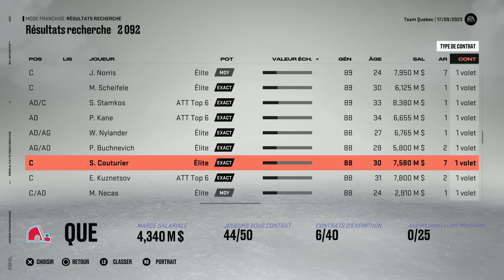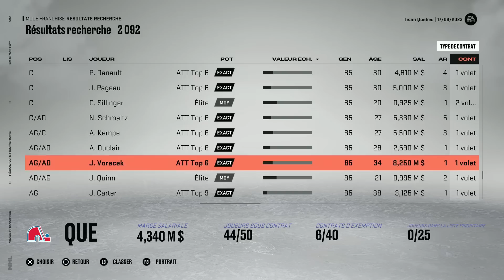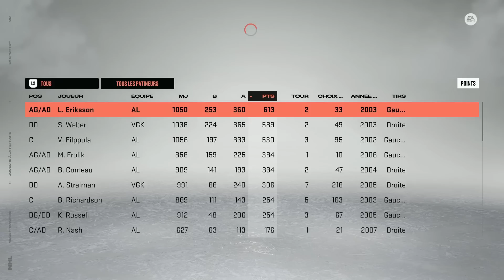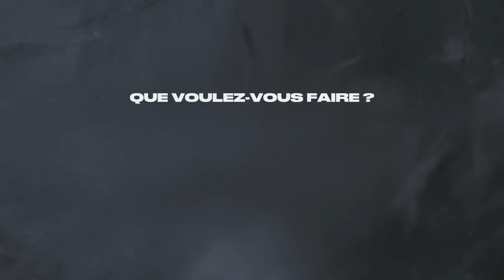#2 | FRANCHISE MODE CHALLENGE | GAGNER LA COUPE AVEC TEAM QUÉBEC | NHL23/QC